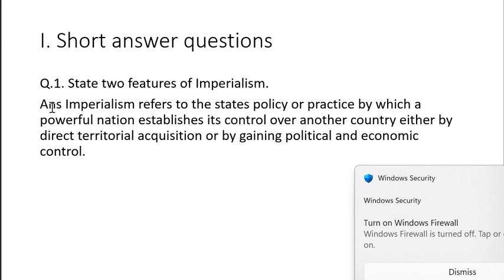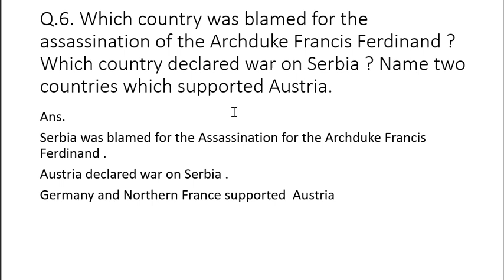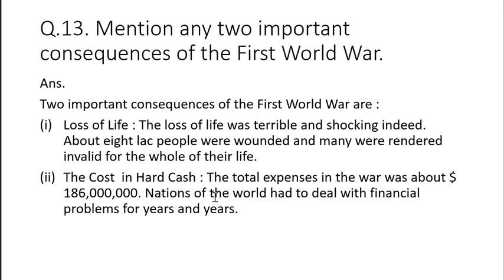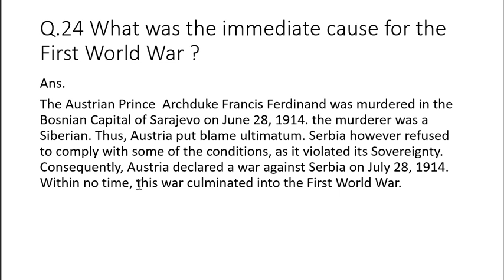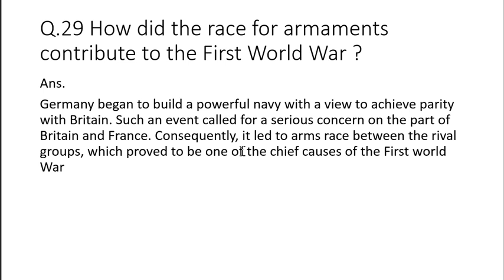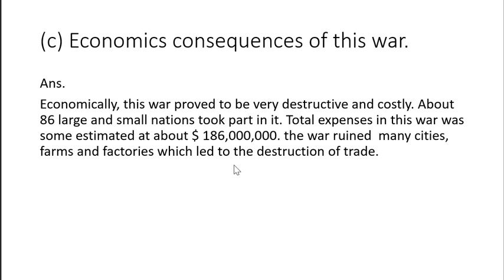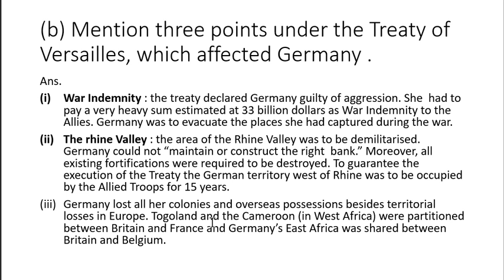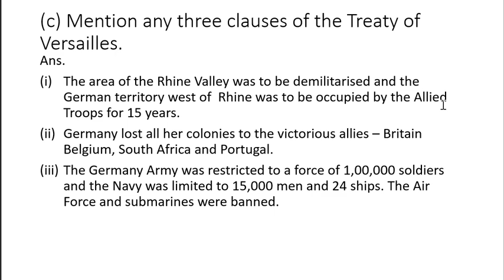THE FIRST WORLD WAR CHAPTER 10 CLASS 10 ICSE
Playlist link
CLASS 10 TOTAL HISTORY AND CIVICS